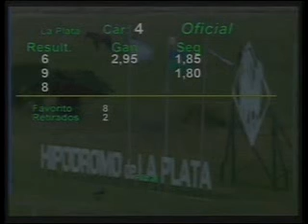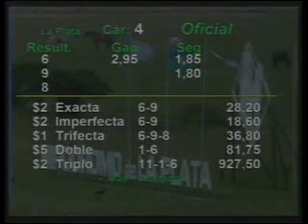HIPODROMO LA PLATA 16/12/12 4